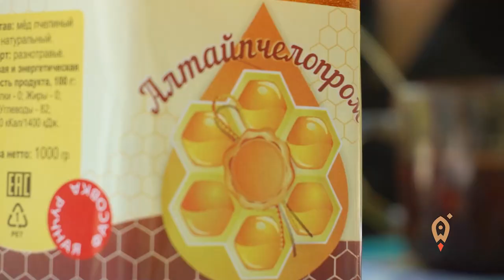Пчеловод Юрий Кадыров рассказал, как хобби стало бизнесом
«Пчеловодство – это сердце.  То есть, надо не просто любить, пчел или еще там что-то, этим надо жить».